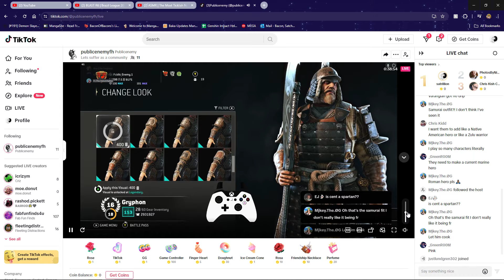Discord Talks-Aired U